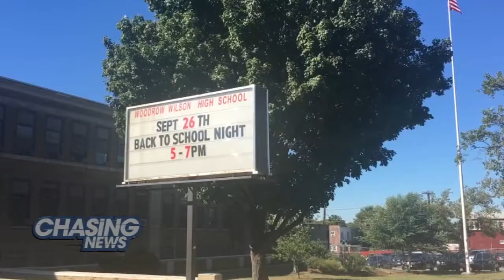Together We Kneel?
A Camden high school football team has joined the national movement with NFL players kneeling during the national anthem to protest police brutality and oppression of black people.

Video shows Woodrow Wilson High School Coach Preston Brown and several of his players kneeling during the national anthem before the Tigers' home opener against Highland Regional High School on Saturday.

Brown, who is no longer doing media interviews, said he felt compelled to join the movement after San Francisco 49ers Quarterback Colin Kaepernick sat for the national anthem several weeks ago.  Since then several NFL players have done the same. Coach Brown said he felt the need to draw attention to social injustices and economic disparities in Camden which is primarily black and plagued with poverty. He did discuss his decision with players before the game and did not press them to join him, though a majority did.

Camden City School District released this statement: "The District supports standing for the flag, but this is a personal issue, and we strongly respect our students' experiences and their exercising our country's First Amendment rights. Whether our students choose to stand, kneel, or otherwise, we're proud of their engagement with what is more broadly a very important social justice issue."